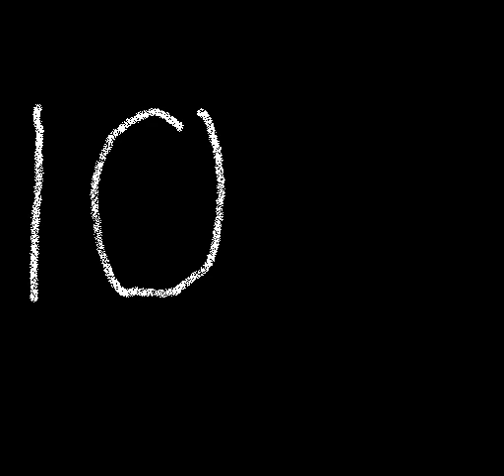Status Update: 100 Subs!!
Thank you all for enjoying my work, and I hope to continue to entertain and be part of your viewing pleasure!